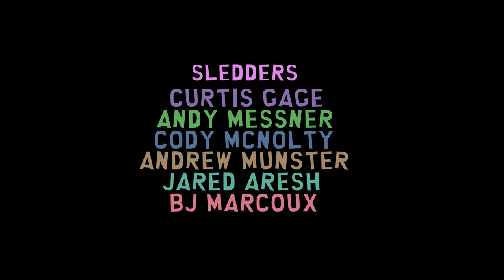SOUTH PARK - The Cold War - Snowboarders Vs Snowmobilers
What's your favorite South Park Quote?
This South Park Parody was the Winning Film of the Whistler Ski and Snowboard Festival 'Intersection' event.  It was shot and edited in 12 days.
"Intersection is an event that pushes crews of artistic snow sports visionaries to their limits as they aim to create a masterpiece that truly captures the beauty of ski and snowboard (and snowmobiling) culture."
Riders
• Ryan Paterson
• Geoff Brown
• Keenan Filmer
• Tyler Morton
• Jordan Phillips
• Craig Gouweloos

Sledders
• Curtis Gage
• Andy Messner
• Cody McNolty
• Andrew Munster
• Jared Aresh
• BJ Marcoux

Filmers
• Vanessa Chan
• Elliot Dionne
• Craig Gouweloos
• Rusty Ockenden
• The Out of Service Bro Cam crew

FPV drone
• Braden Dean

Drone
• Vanessa Chan
• Spencer Craig

Editor
• Liam Fowler

Graphic Animation
• Geoff Brown

Characters Designed by
• Geoff Brown
• Vanessa Chan

• Geoff Brown
With support from Robjn Taylor, Vanessa Chan, Liam Fowler, Ryan Kenny.